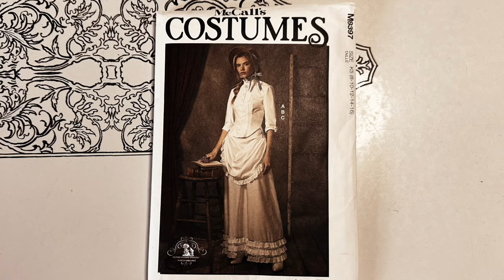Making a Historical-Based Outfit from the Late 1800s Inspired by Deadwood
Hey All!

In this video, I take inspiration from the late 1800s and one of my favorite TV shows, Deadwood, to create an entire outfit from scratch. I love the show, but I know it can be hard to watch due to its graphic depiction of life from that time period, which as we all know is horrible for numerous reasons. So, I decided to channel my love for the show into something positive and create a beautiful outfit that feels similar to the costumes worn in the series.

I'll take you through the entire process, from choosing the fabrics to sewing the pieces together. You'll see (in time lapse) how I create the shirt and skirt combo, complete with overskirt and accessories, that are perfect for farm chores, horseback riding, and the like.

If you're interested in historical fashion, DIY projects, or just love Deadwood, this video is for you! Watch as I bring the past to life with this fun outfit.

Let's stay friends!

Warmly, Jo ♥️